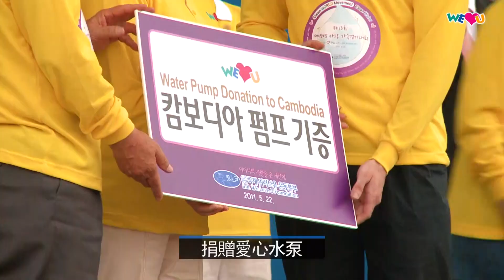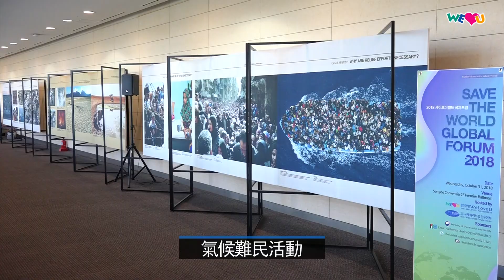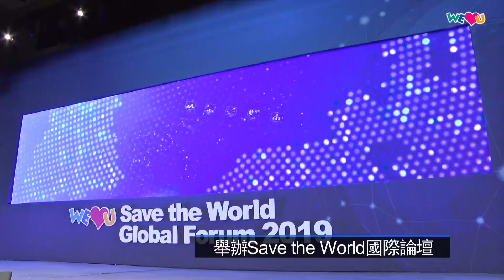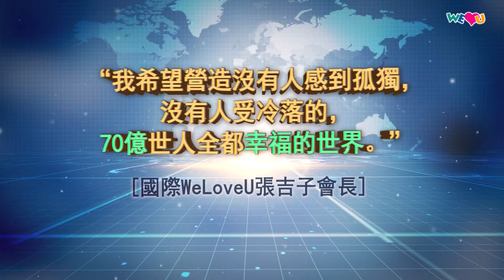[WeLoveU] 以母親的愛營造沒有一人被冷落的幸福世界 | 張吉子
為了營造讓全人類都不感到孤獨，能平安生活的世界，
張吉子會長創辦了“國際WeLoveU運動本部”全球福利基金會。
積極開展援助社會弱勢群體、保護女性人權、支援下一代、
全球環保、國際和平協作等各種各樣的社會福利項目。
創造沒有人感到孤獨，沒有人受冷落的幸福世界，
張吉子會長始終站在此事工的中心，與我們同在。

[該視頻的著作權（版權）均歸國際 We Love U 運動本部所有。禁止擅自轉載和發布。]